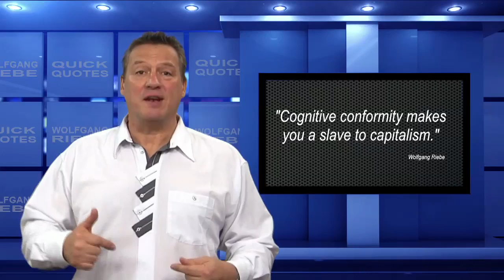Cognitive Conformity and You: Quick Quotes with Wolfgang Riebe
Keynote Speaker, Wolfgang Riebe shares Memorable Magical Moments discussing this quote on avoiding the 'beehive' mentality trap.